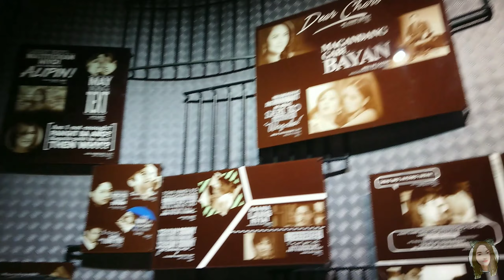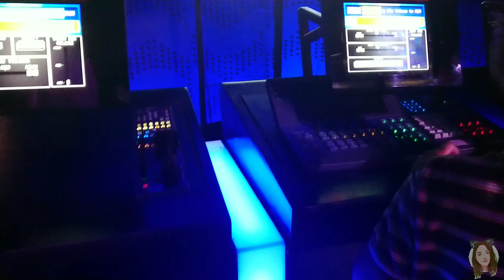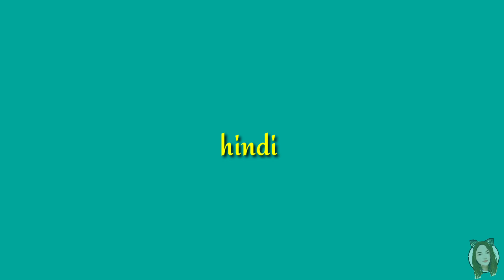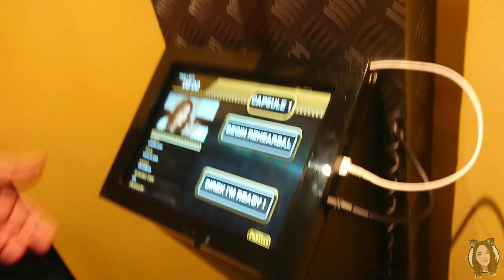ABSCBN Studio Experience with the kiddos! Kakaibang experience ito!